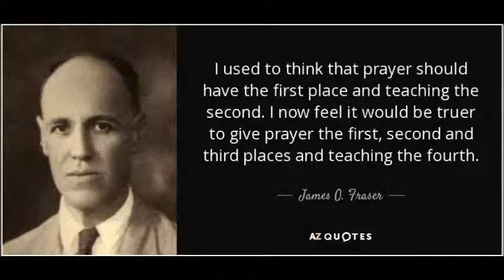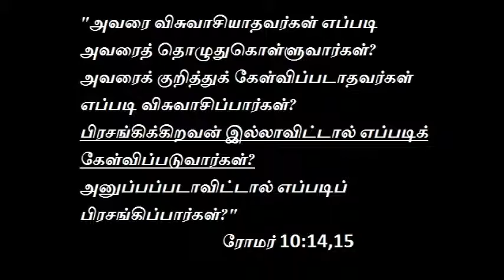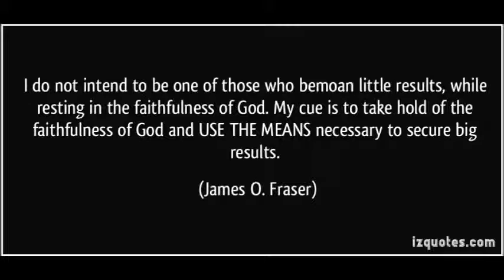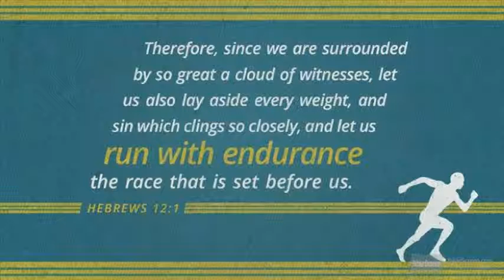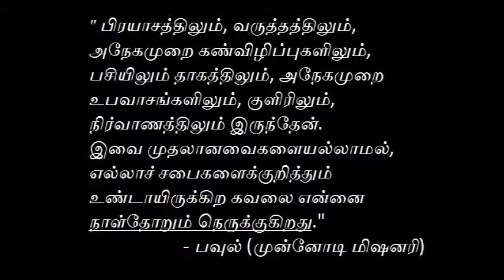Missionary to China James Fraser Biography - Tamil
James Outram Fraser (Chinese 富能仁) (1886–1938) was a British Protestant Christian missionary to China with the China Inland Mission. He pioneered work among the Lisu people, of Southwestern China, in the early part of the 20th century. He is credited with the Fraser alphabet for their language.